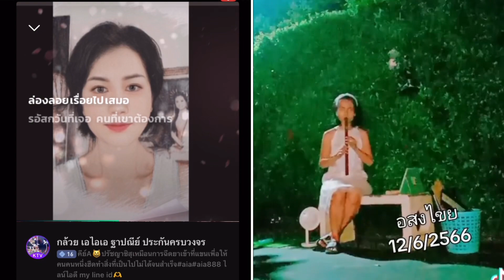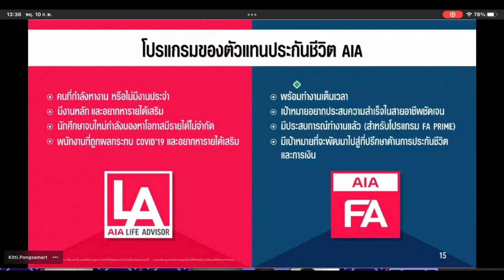อสงไขย ขลุ่ยคีย์A ไม้ชิงชัง